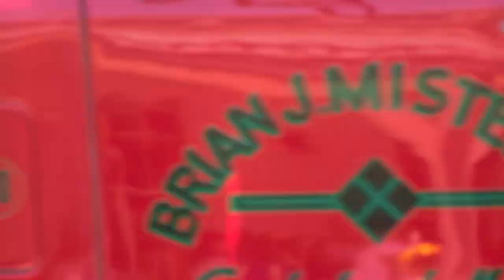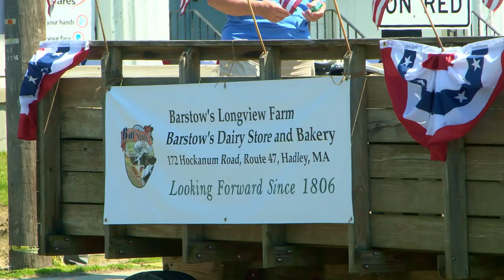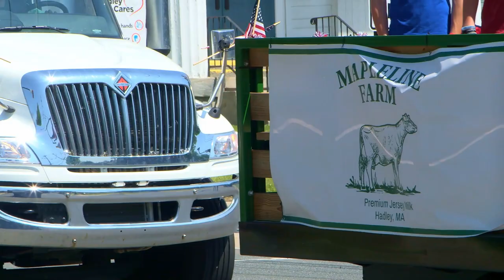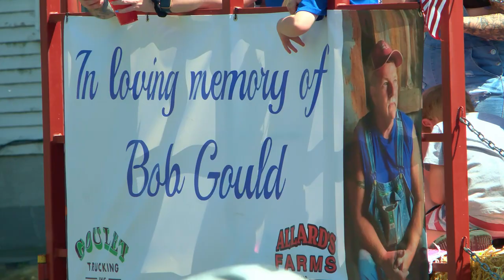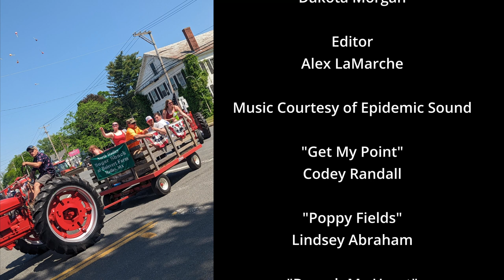Memorial Day Parade 2023